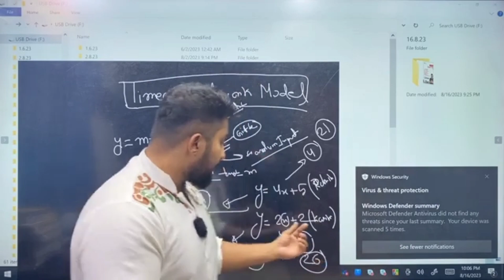তোমাকে পরিশ্রম করতে হবে 😤। আনাস ভাইয়া।